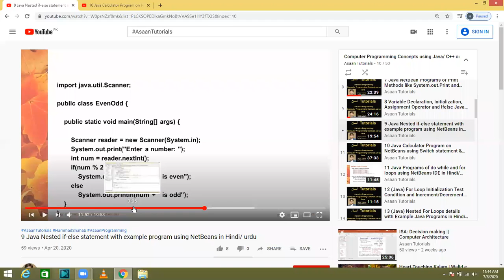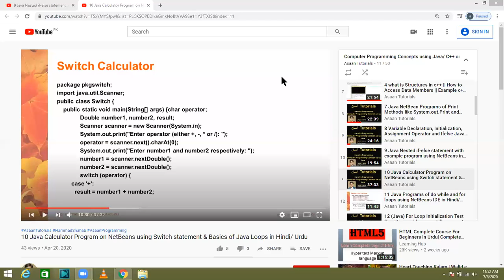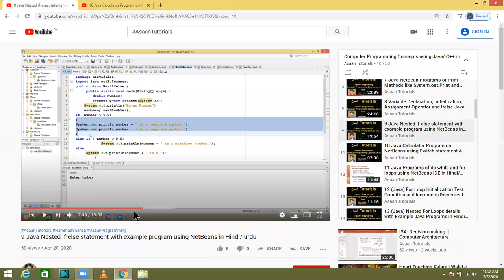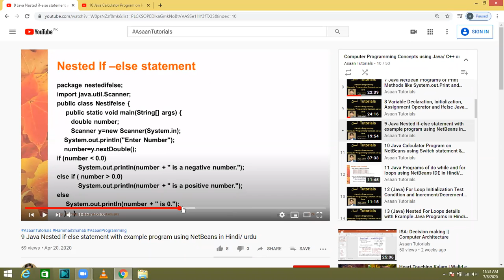java programming questions and answers 5 online course online learning || online class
session 5 Java Programming